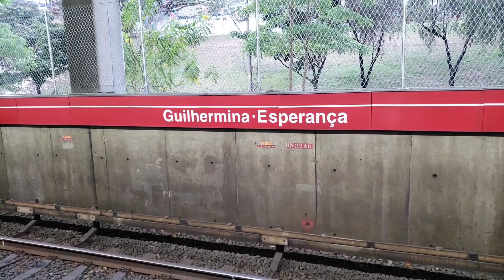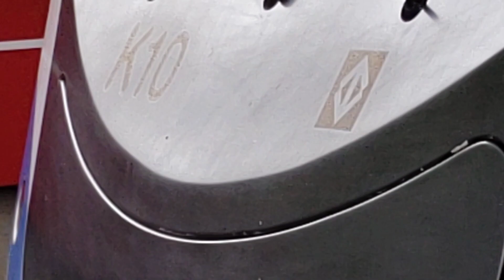Metrô SP | ÚLTIMA movimentação de trens em Guilhermina-Esperança antes das portas de plataforma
Este é o último registro de movimentação de trens na estação Carrão-Assaí Atacadista da Linha 3-Vermelha antes das portas de plataforma (PSD's) serem instaladas e passarem a operar comercialmente. Vídeo gravado nos dias 25/08 e 27/08, além de mais dois vídeos feitos em 2022 antes da estação ter os pisos trocados.
Trens:
•220, 221 (adesivado) e 215 - vídeos de 2022; 216, 214, 221, H64, K23, K25, H62, H53 e K10 - videos de 2023;